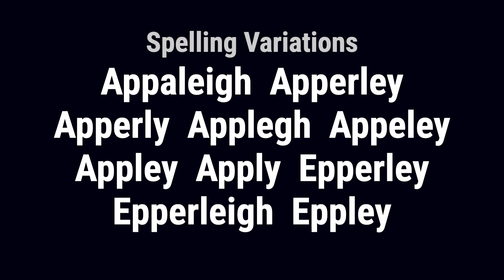Apperley from England 🏴󠁧󠁢󠁥󠁮󠁧󠁿 - Meaning, Origin, History & Migration Routes of Surname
The surname Apperley is of Anglo-Saxon origin and is derived from places called Apperley in Somerset, Gloucestershire, and Northumberland, as well as Apperley Bridge in Yorkshire. The place name itself means 'wood or clearing where apple trees grow,' reflecting the Old English 'apuldor' + 'leah.'

Apperley from England is an ancient surname with roots dating back to the Anglo-Saxon tribes in Britain. The earliest recorded instances of the name were found in Gloucestershire and Somerset, with individuals such as Richard de Apperleee and John de Apperleghe appearing in historical records as early as the 13th century. The surname has also been associated with Herefordshire and Oxfordshire, and later became concentrated in the vicinity of Hereford.